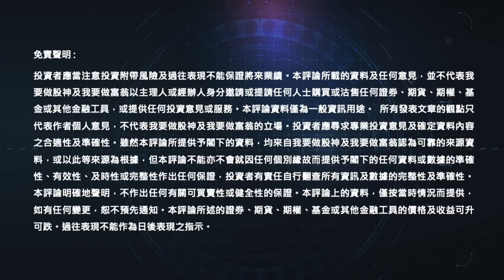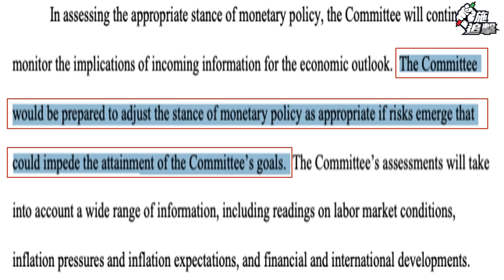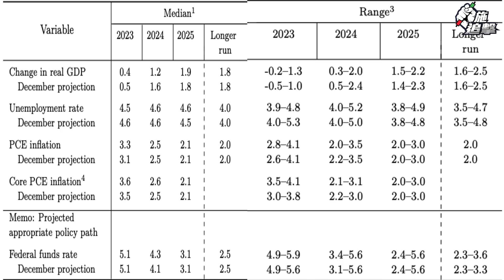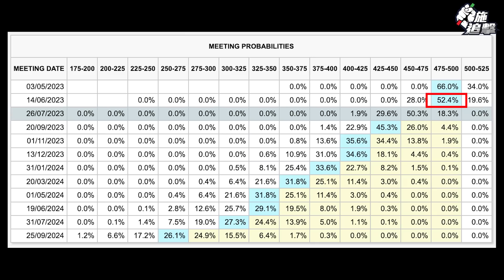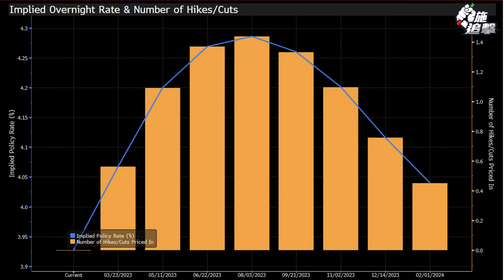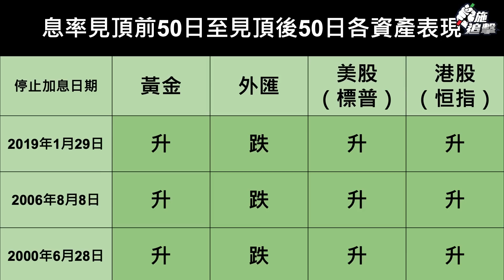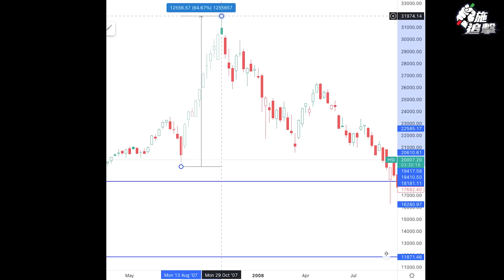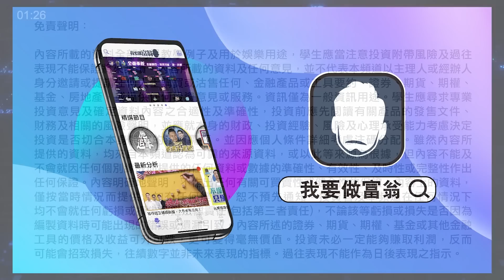突發（CC字幕）！轉軚⚠️ 要減息三次￼救市？加息見頂前50天，這些資產將跑贏大市🙏【施追擊】｜20商湯 +18% ｜AMD +15%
美銀風暴不斷，聯儲局三月議息後加0.25厘，加息是否即將結束？銀行體系暴雷
的同時，高通脹問題仍然存在，今集和各位探討加息見頂的50天內，會發生的事！

⬇️ 獨家 【2023 恒指、美股藍籌價值股名單】
⬇️ 訂閱E-news電郵簡報

🇭🇰香港請人:
1. Digital Marketing Executive
2. Program Assistant
3. Video Editor
4. Account Clerk

如有興趣加入我們大家庭，你可以：
1) 請盡快填寫以下Google Form表格 *須登入Google帳戶 或

本月免費活動【★Top 1】現正接受報名:
1. Kyle英國房地產分享會(Online)

施傅用了廿年以上！一站式環球投資平台，33個國家/地區、135個市場的股票、期權、期貨、外匯、債券和基金都可交易！進入連結了解更多詳情：

00:00 節目開始
04:05 3月聯儲局議息結果分析
09:02 聯儲局對銀行危機的看法
13:18 今年必定加息見頂？
14:21 息率見頂前的部署
25:27 加息後必定經濟衰退？